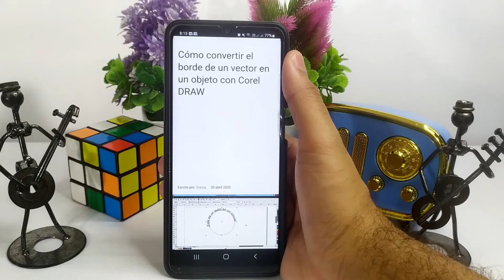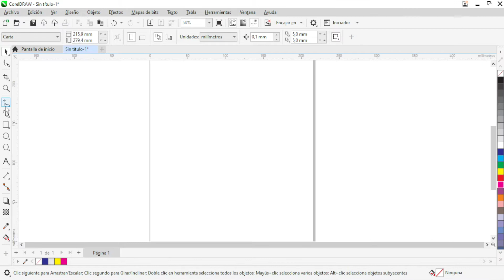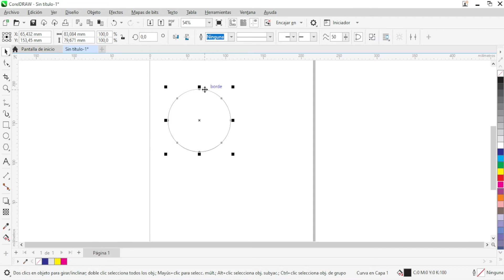Cómo convertir el borde de un vector en un objeto con COREL DRAW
En este video te mostramos Cómo convertir el borde de un vector en un objeto con COREL DRAW. En este canal encontrarás los mejores tutoriales. ¡No te lo pierdas!